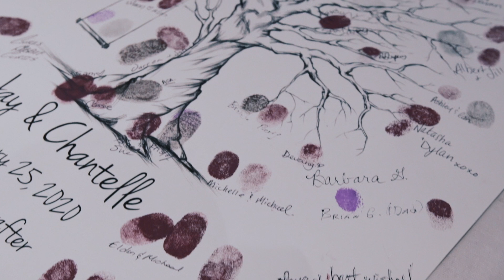Chantelle and Jay's Wedding Highlight Reel | January 2020